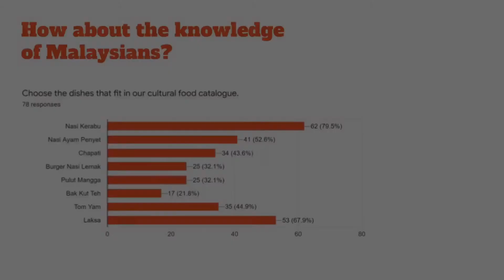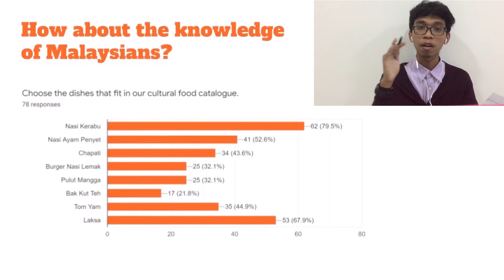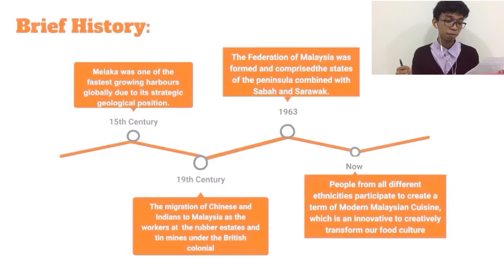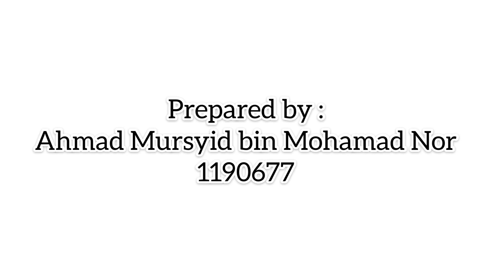The Unique Variation of Food Culture in Malaysia